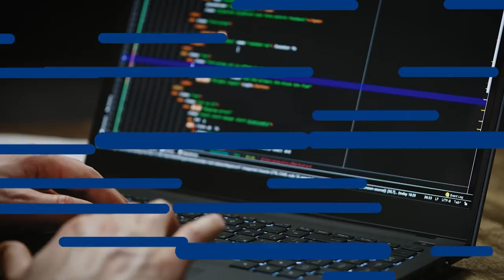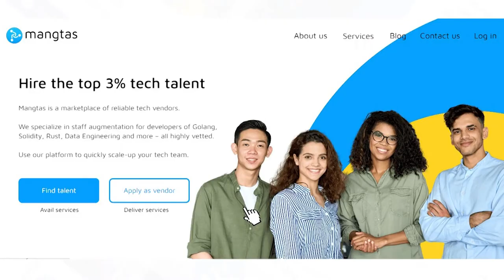How UX is Shaping Societies with Paul Boag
In this honest and fun-filled episode, Paul Boag answers the question: Why UX?

With his expertise and engaging personality, Paul is the person that you want to have coffee with if you wish to understand the psychology behind the look and feel of your favorite websites.

His career in the field of user experience (UX) design began when UX wasn’t even a word. In college, he took up a degree in Graphic Design and started his design journey with 16 colors, creating 16x16 pixel icons for his first projects.

About three decades later, he is now one of the most sought-after leaders in this emerging industry – designing web pages of global brands, speaking in various international engagements, and influencing the new generation of web designers through his books and newsletter.

Fun fact: In 2005, Paul started the first-ever web design podcast: The Boagworld UX Show – an award-winning show about digital strategy, service design, and user experience with over 380 episodes.

Learn more from him as he shares with us his views and ideas about the rise of UX, the reasons why UX design is vital in the advancement of technologies, and some interesting design truths from his experience as a pioneer in this field.

In this episode, we talk about:

00:00 Mangtas Nation
02:19 Paul Boag
04:32 Why UX is fun
06:08 How did Paul start with UX
09:35 Challenges of a UX designer
10:19 How little things can throw off a design
12:03 Why UX is important
16:08 User experience and user interface
19:01 We are a long way from the Metaverse
21:53 The feeling of being together in using a virtual office
24:26 The longer you work in UX, the less you actually know
28:08 Tools available for UX designers
34:11 Inspiration behind Paul's books
38:03 Evolution of UX, where UX is heading
44:03 End Video

🎙️ WHAT IS MANGTAS NATION:

Mangtas Nation is a podcast channel of Mangtas, where we redefine the future of work. We invite guests from all over the world to talk about emerging technologies and technology industries.

Mangtas Nation is hosted by the co-founders of Mangtas, CEO Wouter Delbaere and CMO Jacki Demuynck.

🌐 WHAT IS MANGTAS:

A curated marketplace where businesses can engage with reliable tech vendors to meet their tech needs.

HOW IT WORKS:

1️⃣ Sign-up - Clients and Vendors sign-up for free.
2️⃣ Connect - Get matched based on client requirements and vendor profiles.
3️⃣ Collaborate - Vendors deliver services according to work orders.

We make B2B outsourcing reliable for you!